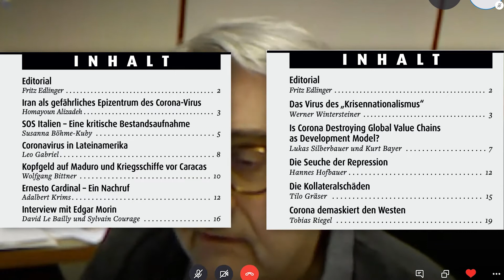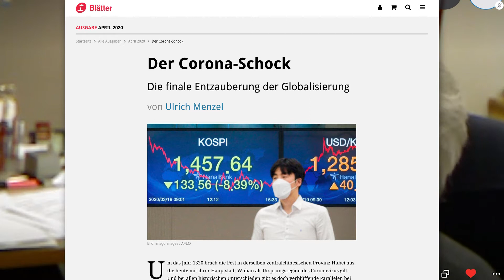International - Covid-19 was kommt danach? , Fritz Edlinger [44]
Fritz Edlinger erläutert dort die gegenwärtige, den gegenwärtigen Krisenzeiten angepasste, Redaktionspolitik von INTERNATIONAL. Er nimmt auch Stellung zu einigen aktuellen tagespolitischen Themen, speziell auch zur eigennützigen und unsolidarischen Europa- und Außenpolitik der türkis/grünen Bundesregierung.